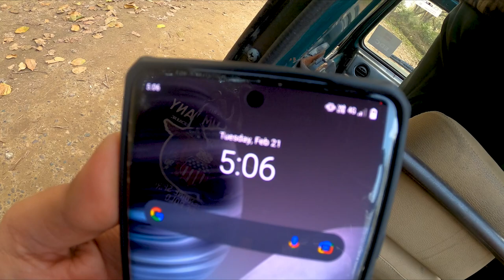Dhikala Evening Safari | Kaha Chupa tha Tiger | Jim Corbett safari vlog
It was just our first day in Dhikala and it was already time for our evening Safari. We left Dhikala FRH at around 2 PM and started the Tiger Safari at Jim Corbett National Park but there was no sign of tigers. The female tigress  called 'grassland vali' is no more there in Dhikala as her 3 male cubs have taken over the area. Sighting a tiger in Dhikala is no longer a piece of cake but we tried hard for about 4 hours.
During our safari, we spotted an elephant, a male tusker. Keeping tigers aside, Dhikala is by far the most beautiful forest zone of India and there isn't a forest more beautiful than this place.

All our Jim Corbett National Park Safaris are booked by Sonu bhai. You can contact him for your Corbett Safari booking

Topics covered:

How to Book Dhikala
How to book Dhikala offline
Dhikala Safari cost
Dhikala FRH charges
Dhikala 1 night stay cost
Pandey Ji number
Is Dhikala safe
Best time to visit Dhikala
Jim Corbett safari
Dhikala Tiger Safari
Dhikala canter safari